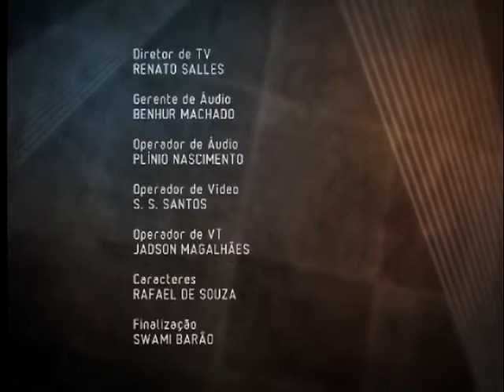A TV que a criança vê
90% dos lares brasileiros têm pelo menos um aparelho de TV. Antes mesmo de aprender a falar  as crianças encontram na televisão um ponto de referência para hábitos e costumes. Mas que TV é essa que os pequenos assistem? Há uma programação na TV brasileira que atenda as necessidades de aprendizado das crianças? Assista o Sala de Convidados Entrevista.